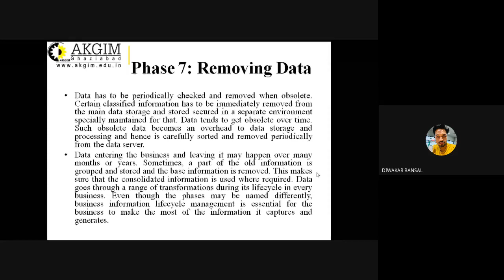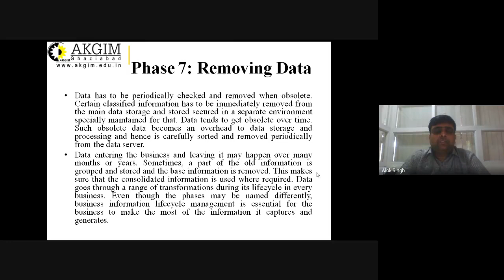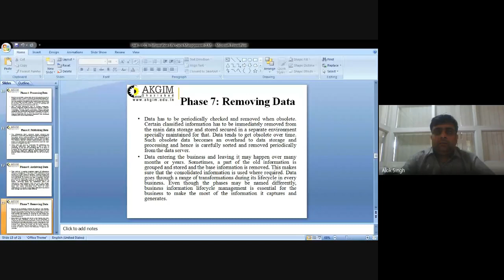Unit 2- Lecture 13- Phase 7: Removing Data- - Information Lifecycle Management (ILM)